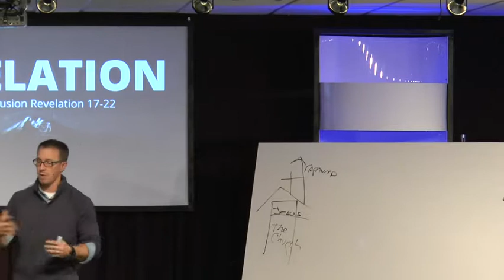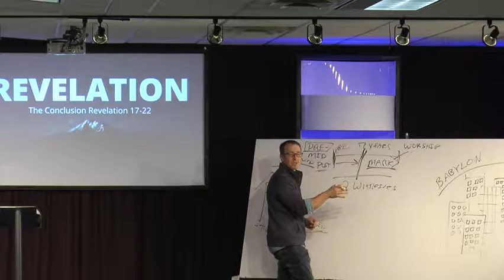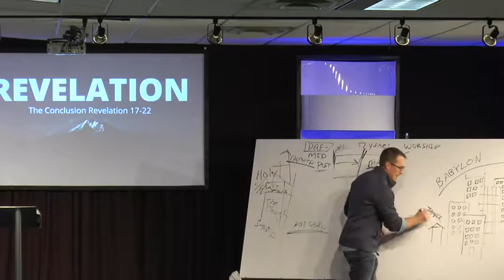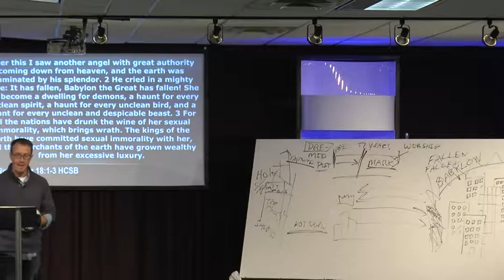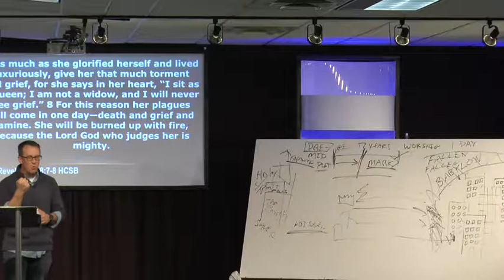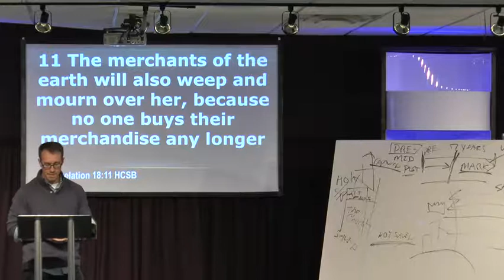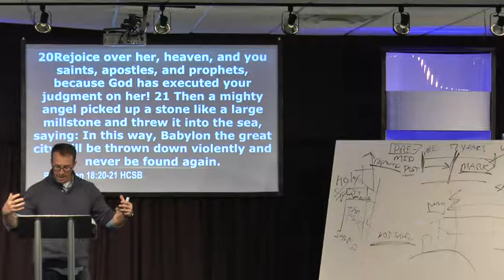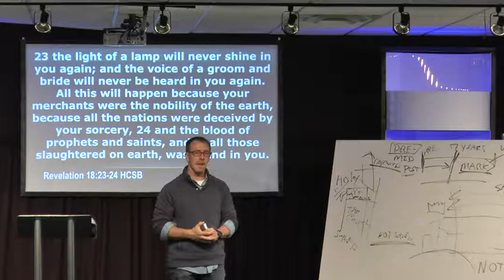Revelation Series 4 - The Conclusion Part 2